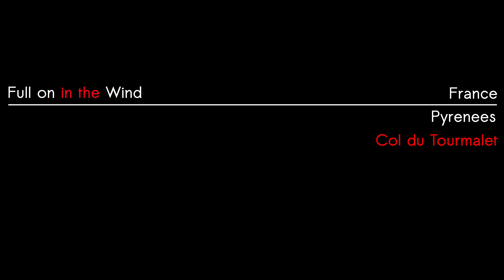Motorcycle Journeys: The Pyrenees - Col du Tourmalet